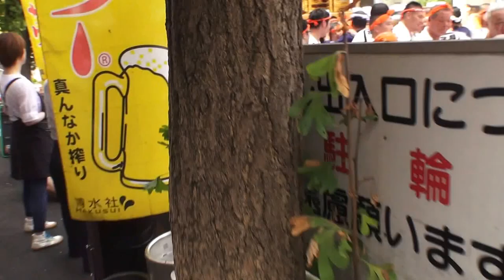平成27年 深川八幡祭 本社二之宮神輿渡御「水掛け祭」。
キューバとジャパン 文化交流です。富岡八幡宮は日枝神社の山王祭と神田明神の神田祭と「江戸三大祭」の一つ.
　祭神：應神天皇
 ≪御本社二の宮神輿　≫　製作年・平成9年、
作者・第十六代浅子周慶、型・屋根延金地塗神輿、
台輪幅・4尺５寸（1ｍ36ｃｍ）、屋根幅・7尺５寸（2ｍ27ｃｍ）、
高さ・10尺8寸（3ｍ27ｃｍ）、重量・約　2トン、装飾
鳳凰の目　ダイヤ2.5カラット　1対。
≪御本社一の宮神輿　≫　製作年・ 平成3年、
 台輪幅 ・5尺（1ｍ51ｃｍ）
屋根幅 ・9尺５寸（2ｍ89ｃｍ）
高さ約・14尺５寸（4ｍ39ｃｍ）
　重量 約4.5トン 重量 約
装飾
 鳳凰の胸　　ダイヤ7カラット
鳳凰の目　　ダイヤ4カラット　1対
 鳳凰の鶏冠　ルビー2,010個
 狛犬の目　　ダイヤ3カラット　2対
 隅木の目　　ダイヤ1カラット　4対
 小鳥の目　　ダイヤ1カラット　4対
 屋根　　　　　純金24ｋg
その他プラチナ、銀、宝石多数使用

御祭神  応神天皇（誉田別命） 外８柱
沿革
 富岡八幡宮は寛永４年（1627年）、当時永代島と呼ばれていた現在地に御神託により創建されました。周辺の砂州一帯を埋め立て、社地と氏子の居住地を開き、総じて六万五百八坪の社有地を得たのです。世に「深川の八幡様」と親しまれ、今も昔も変わらぬ信仰を集める「江戸最大の八幡様」です。
江戸時代には、源氏の氏神である八幡大神を殊の外尊崇した徳川将軍家の手厚い保護を受け、明治維新に際しては朝廷が当宮を准勅祭社に御治定になり、勅使を遣わされ幣帛を賜り、新しい御代の弥栄を祈念されました。
　また、庶民の信仰は江戸の昔から大きな歴史の変転を経て現代に至まで変わることなく篤く受け継がれ、今も善男善女の参拝は絶えず、特に毎月１日、15日、28日の月次祭は縁日として大変な賑わいを見せています。